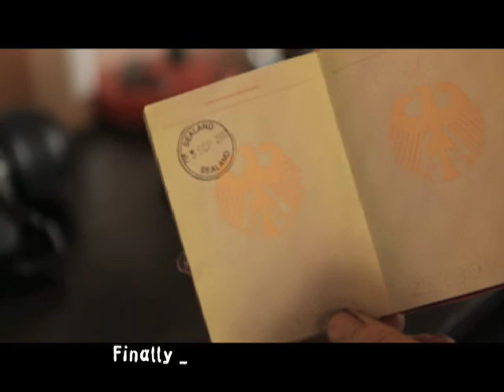Change(is)Happenig-projects.mov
Change(is)Happening 2012 projects lineup - Your best practise projects for Change, presented from Sealand Multiversity.